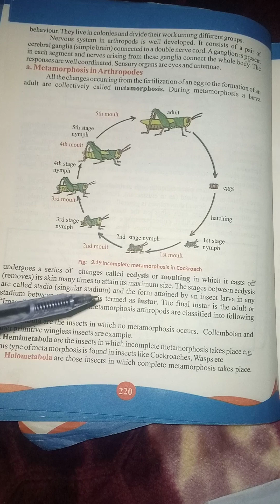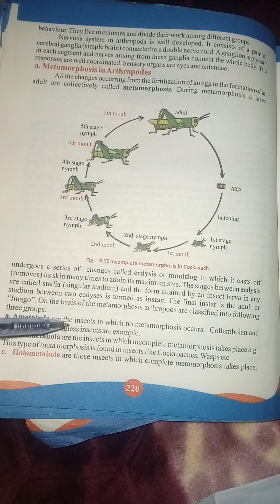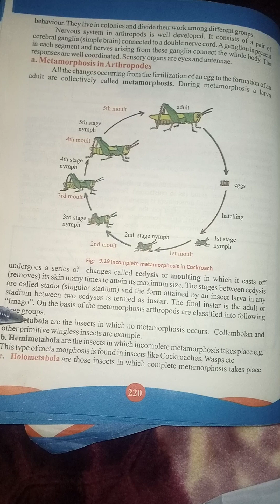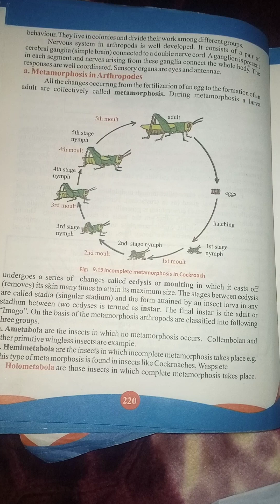Metamorphosis types ecdysis, moulting